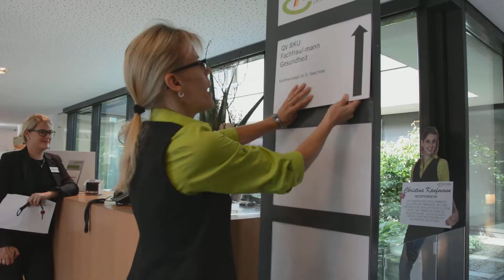Réception: Wir sind CAMPUS SURSEE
Blicken Sie hinter die Kulissen und entdecken Sie die vielseitigen Aufgaben unserer Réception.